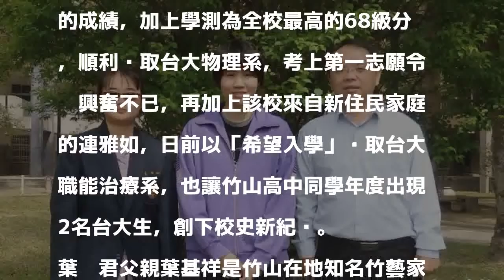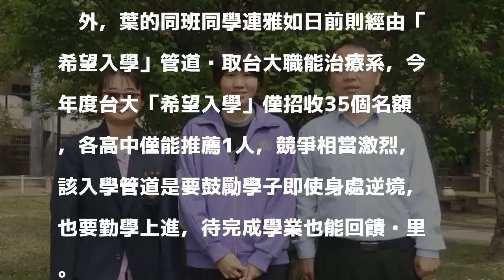摘星+希望入學 竹山高中2女生上台大創校史紀錄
〔記者劉濱銓／南投報導〕大學繁星放榜，今年國立竹山高中葉洹君以校排前1％的成績，加上學測為全校最高的68級分，順利錄取台大物理系，考上第一志願令她興奮不已，再加上該校來自新住民家庭的連雅如，日前以「希望入學」錄取台大職能治療系，也讓竹山高中同學年度出現2名台大生，創下校史新紀錄。

發表評論評論如下。